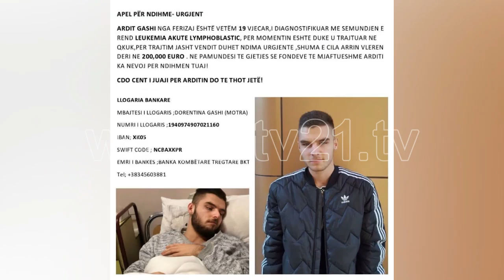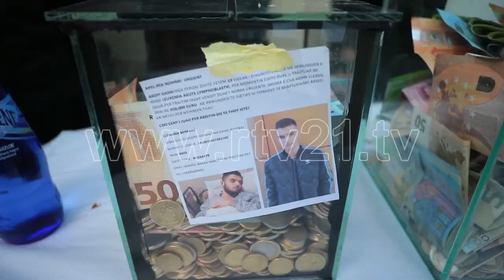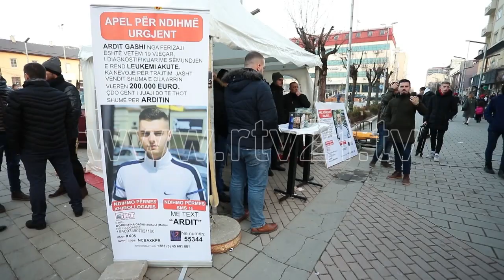APELI I LABINOT TAHIRIT PER NDIHME - 25 01 2020